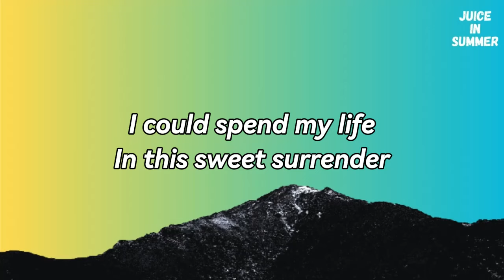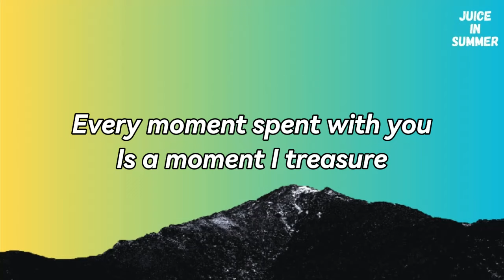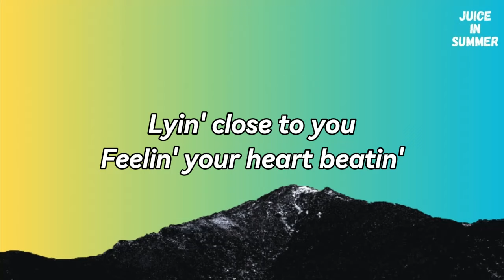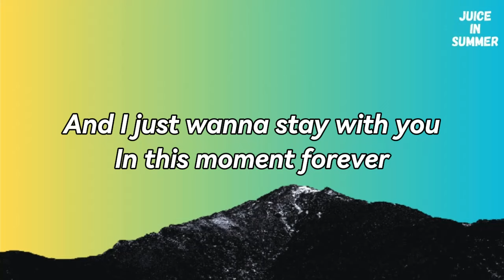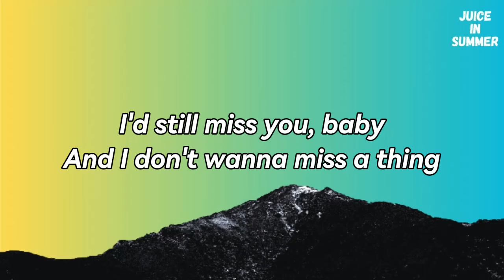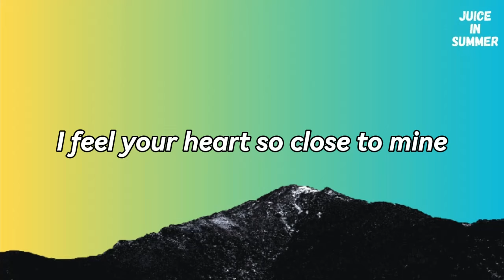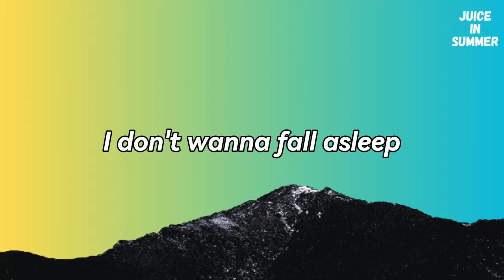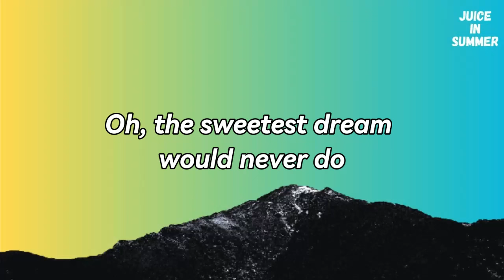Music Travel Love & Felix Irwan - I Don't Want To Miss a Thing (Lyrics)🎵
Lyrics: Music Travel Love & Felix Irwan -  I Don't Want To Miss a Thing

I could stay awake
Just to hear you breathin'
Watch you smile while you are sleepin'
While you're far away and dreamin'

I could spend my life
In this sweet surrender
I could stay lost in this moment forever
Every moment spent with you
Is a moment I treasure

'Cause I'd miss you, babe

Lyin' close to you
Feelin' your heart beatin'
And I'm wonderin' what you're dreamin'
Wonderin' if it's me you're seein'

And I just wanna stay with you

And I don't wanna miss one smile
I don't wanna miss one kiss

I don't wanna fall asleep, yeah
I don't wanna miss a thing
Music Travel Love Felix Irwan I Don't Want To Miss a Thing
Music Travel Love I Don't Want To Miss a Thing
Music Travel Love I Don't Want To Miss a Thing lyrics
I Don't Want To Miss a Thing lyrics
Don't wanna close my eyes
Don't wanna close my eyes lyrics
Music Travel Love lyrics